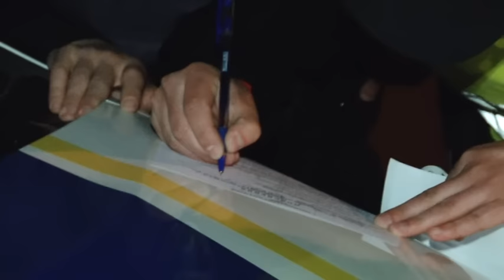Проїхались з вітерцем: Збиті дерева, поневічений паркан столичного зоопарку та кров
Ось як воно - прокататися з вітерцем. Збиті дерева, зруйновані секції паркану столичного зоопарку та найголовніше - кров у понівеченій машині, в котрій їхали троє молодих людей. За кермом Тойоти був 21-річний хлопець. Остаточну причину аварії ще встановлюють, але вже зрозуміло, що швидкість іномарки була шаленою.